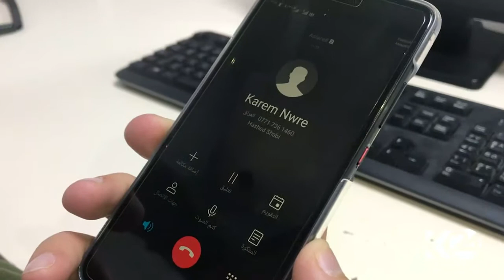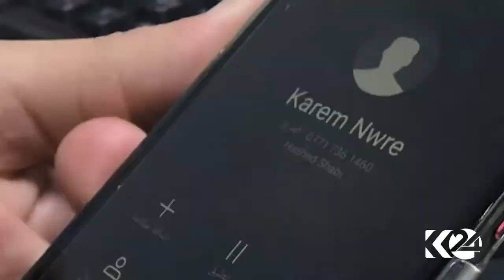حەشدی شەعبی خۆی لە بڕیارێكی عەبادی دەدزێتەوە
حەیدەر عەبادی سەرۆك وەیزرانی عێراق، كۆمسیۆنی ھەڵبژاردنەكانی راسپار بۆ ئەوەی ئامادەكارییەكانی ھەڵبژاردنی پەرلەمانی عێراق بكەن، حەرچەندە عەبادی بڕیاریدا كە حەشدی شەعبی بەشداری ھەڵبژاردنەكان نەكات بەڵام سەركردەكانی حەشد ھاوپەیمانییەتییەكیان راگەیاند بەناوی ھاوپەیمانیەتی موجاھدین و دەیانەوێ بەشداری لە ھەڵبژاردنەكان بكەن.